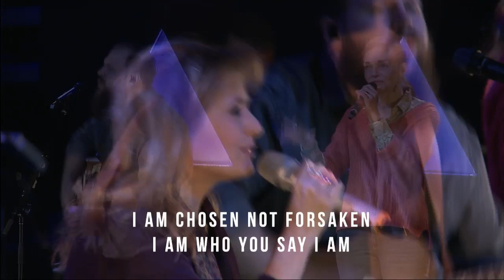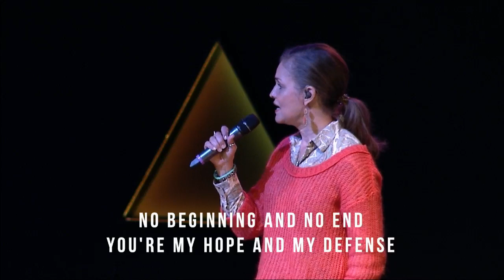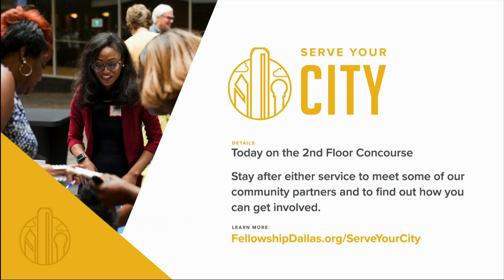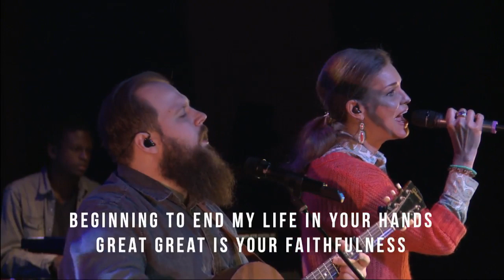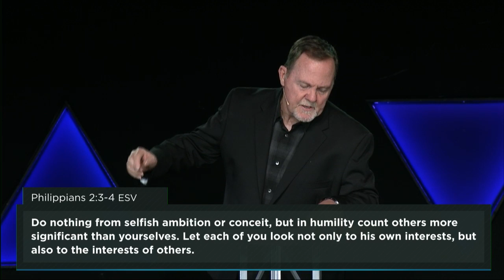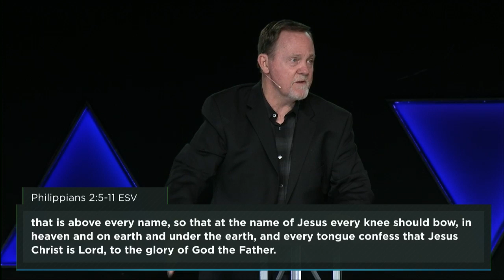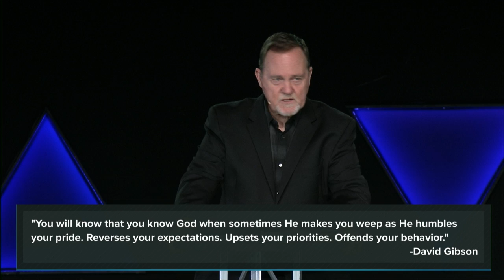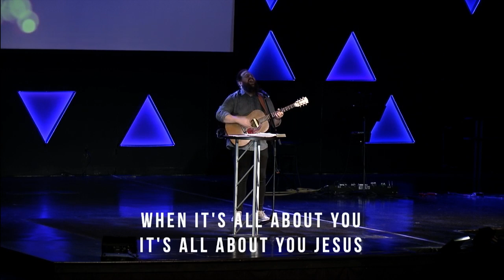The Joyful Journey Week 3 - A Crash Course On Happiness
Philippians 2:1-13

Service Date: November 3, 2019